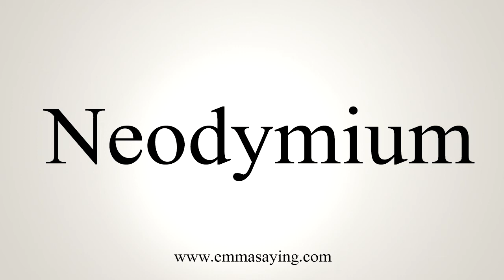How To Say Neodymium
Learn how to say Neodymium with EmmaSaying free pronunciation tutorials.